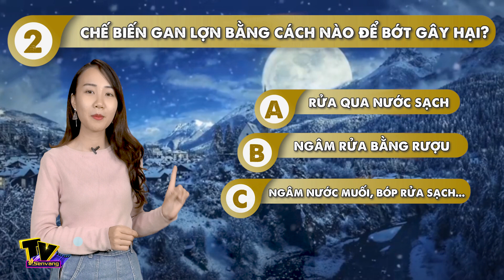Những bộ phận ĐỘC NHẤT của lợn | Cafe Số #77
. Theo khảo sát, thịt lợn chiếm đến hơn 70% trong cơ cấu các loại thịt sử dụng trong bữa ăn người Việt. Không thể chối cãi rằng, thịt lợn là loại thịt có nguồn chất dinh dưỡng phong phú chứa nhiều vitamin, chất khoáng, axit amin cần thiết cho cơ thể con người. Tuy nhiên, không phải bộ phận nào của lợn cung có giá trị dinh dưỡng. Khi ăn, bạn cần lưu ý những bộ phận sau đây nhé!